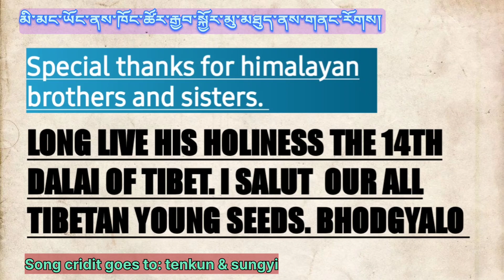plz support our tibetan youngsters.